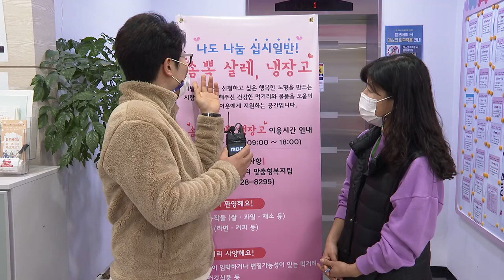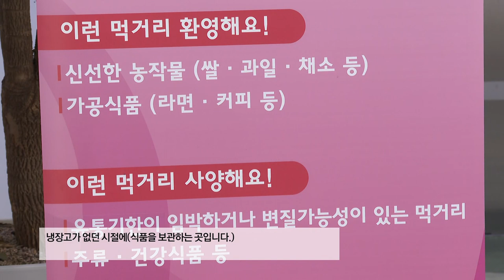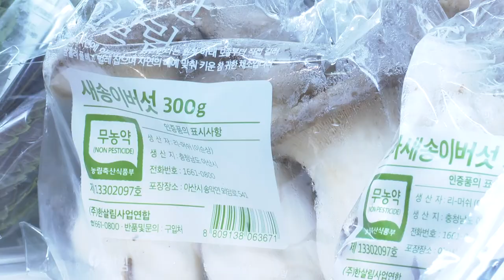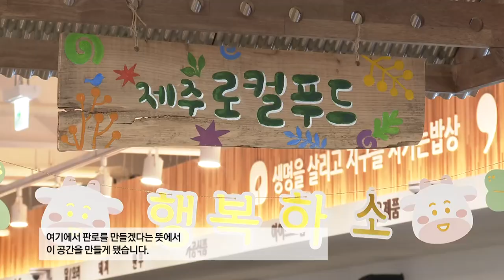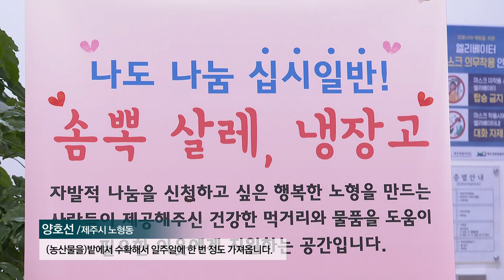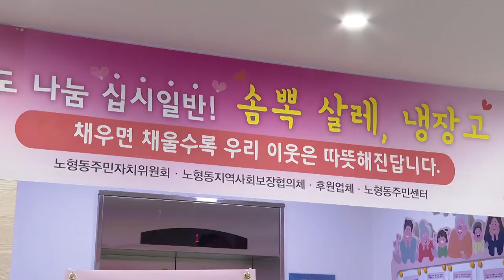[해피플러스] 채울수록 커지는 사랑, 나눔냉장고